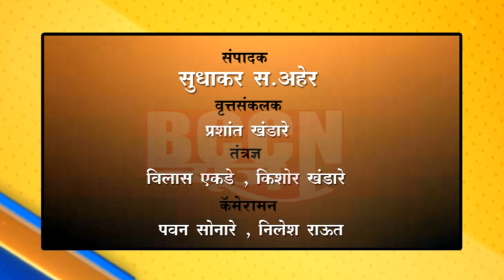बुलडाणा : अनुराधा ईंजी.कॉलेजला जिल्हाधिका-यांनी दिली भेट,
आयसोलेशनसाठी केली इमारतीची पाहणी